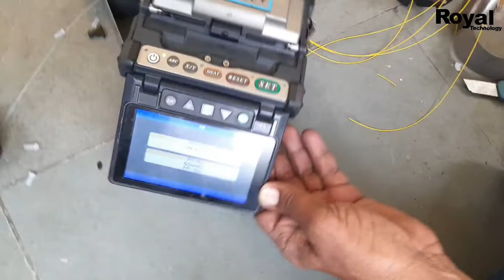Fiber Cable Splicing || Fiber Cable Installation In Hindi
In this video we will show you splicing or installation of fiber cable. we are using 12 core fiber cable.

CAMERA Canon 200D Mark 2
2nd Camera Canon 90D
50MM LENS
CAMERA TRIPOD

Regards,
Royal Technology
Rakesh Roy